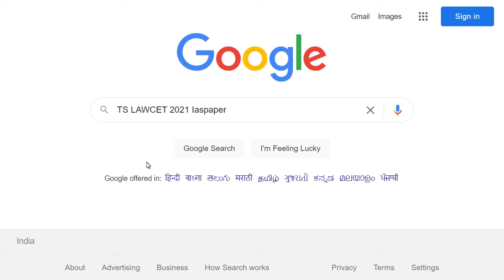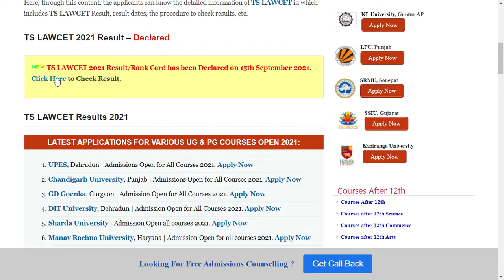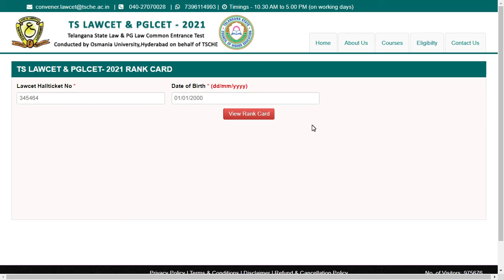TS LAWCET 2021 Result (Declared) - How to Check Officially TS LAWCET 2021 Result Online Mode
TS LAWCET 2021 Result/Rank Card has been Declared on 15th September 2021. Telangana State Council of Higher Education (TSCHE), the Kakatiya University